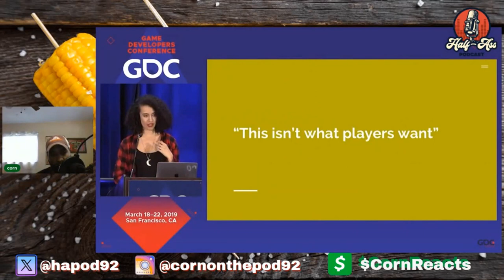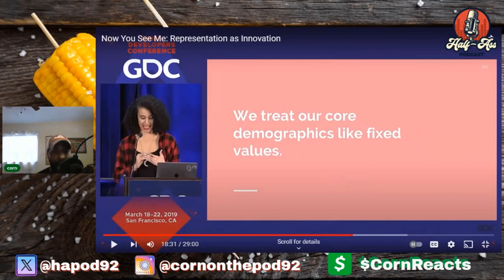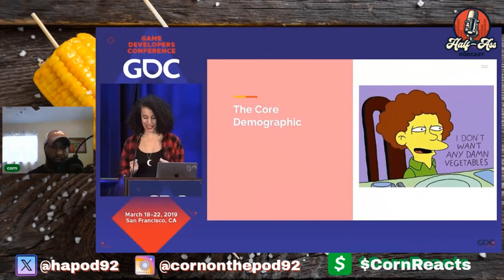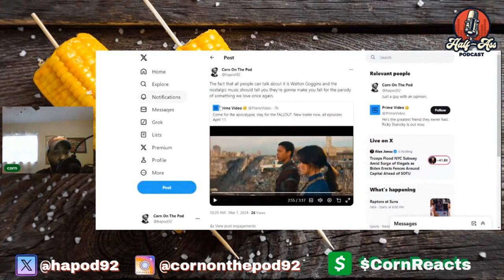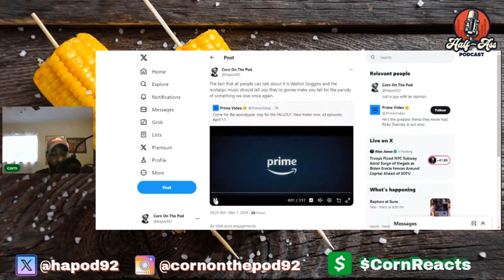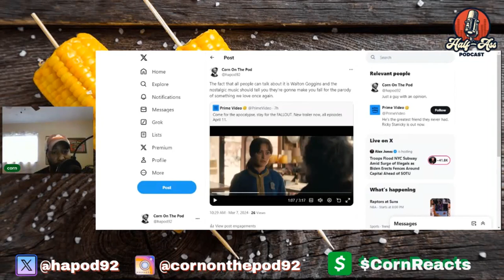They Claim To Love Fallout But HATE Us